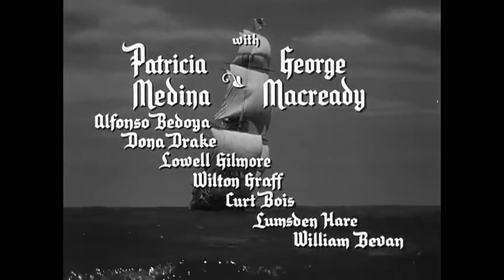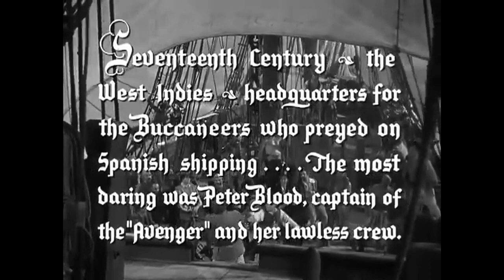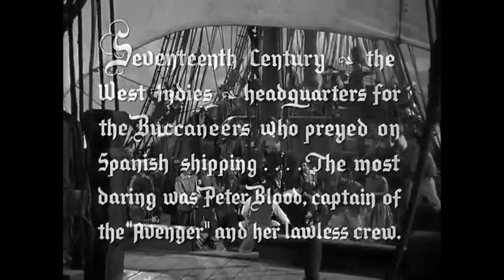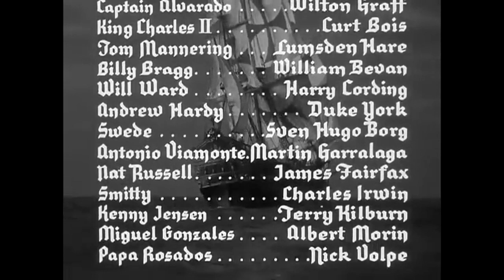Free Full Movie Fortunes Of Captain Blood (1950)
When some of his crew are captured by the Spaniards in Rio De La Hacha, pirate Captain Peter Blood enters the city in disguise in order to free his men from Marquis De Riconete's prison.